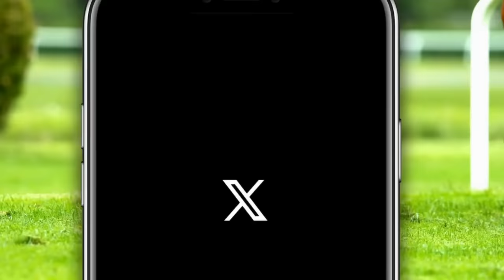Cheltenham Handicaps Preview & Best Bets with Gavin Lynch | Gold Cup | Ryanair Chase | County Hurdle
Gavin Lynch is one of the most respected bettors and personalities in horse racing. He specialises in Cheltenham ante-post selections and Irish Jumps Racing. In the first of a two part Cheltenham special, Gavin joins Emmet Kennedy to shares his best bets for the Handicaps, the Champion, Ryanair, Mares Chase and Gold Cup. We'll see you in Dubai!

Likes appreciated👍🏻

Plus get £5 off your purchase of the essential Weatherbys Cheltenham Festival Betting Guide by using this code FF24CF.